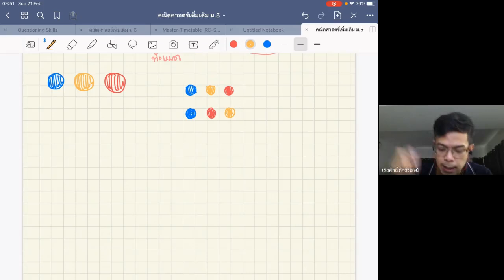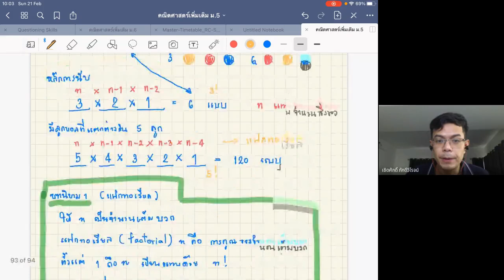การเรียงสับเปลี่ยนเชิงเส้น ep.1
แนวคิดการเรียงสับเปลี่ยนเชิงเส้น และแนวคิดเกี่ยวกับแฟกทอเรียล